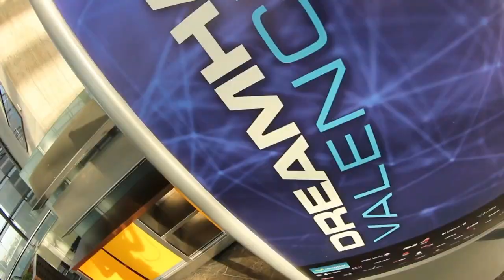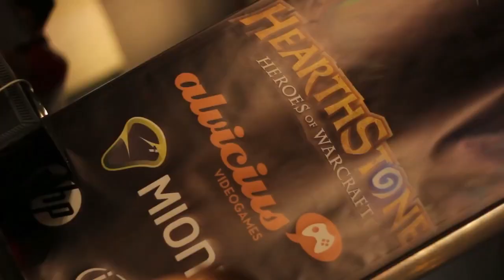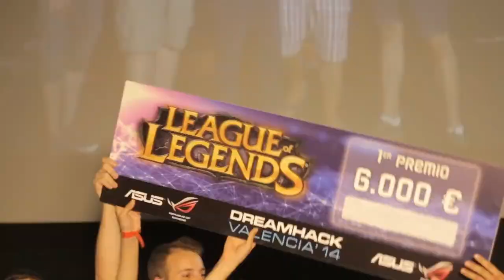Finales OGSeries Hearthstone - Ronda de 32 (Winners Bracket) - Alxjan VS Artye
Pagina de deportes electronicos , entra a conocer nuestros torneos.